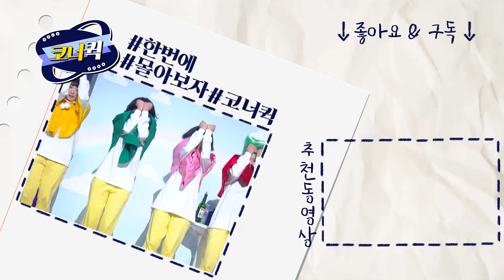[크큭티비] 사둥이는아빠딸 : 아빠가 미안해~ | ep.772-773 | KBS 방송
▶출연자정보: 정태호, 허민, 김승혜, 박소영, 오나미
▶회차정보:
772회 (*2014년 11월 30일 방영)
773회 (*2014년 12월 07일 방영)